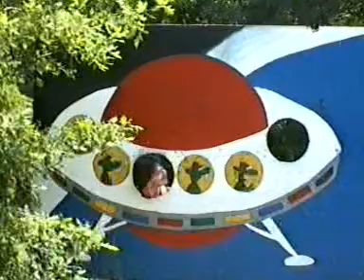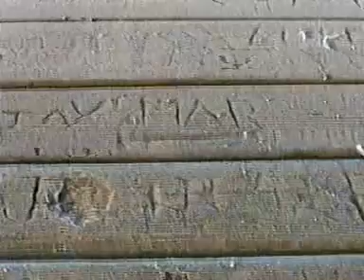Flare And Jamie - original rough cut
Rough cut of a short piece we put together to audition for a TV show which was looking for people who are friends to follow around on a trip around the US.

We finally restructured it, lost a minute and slapped "Parklife" on top, which helped immensely.  Unfortunately we never kept a copy of that version.

Sent it off and never heard a thing. I later saw the show and thanked my lucky stars we hadn't been selected.